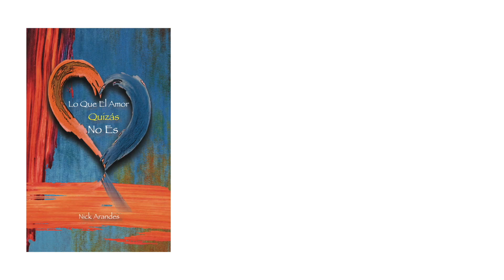Hablemos Sobre Descansar (Extracto de un Encuentro Online)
Encuentros Online

Horario: 9:00pm (21:00) - 10:30pm (22:30) Hora Madrid, España

El enlace directo de la pagina con toda la información para inscribirte a algún encuentro online via Zoom es el siguiente:

Descripción:

Este es un espacio en el que se observarán las estrategias mentales que pueden surgir para intentar distraernos de nuestra esencia, que en resumidas cuentas es paz; es felicidad.

Solo recuerda que obtendrás lo que necesites si vas con una mente abierta y un profundo deseo por recordar tu esencia como Ser; como Unicidad; como Amor.